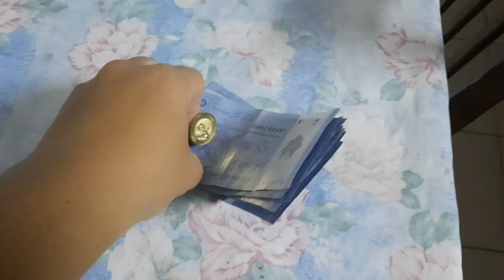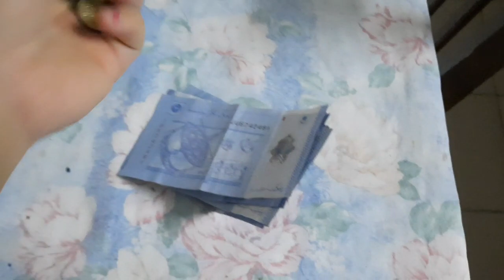KELAKUAN ANAK-ANAK SAYA SAAT SAYA DAN SUAMI TIDAK ADA DI DEPAN CAMERA🤣😅😂